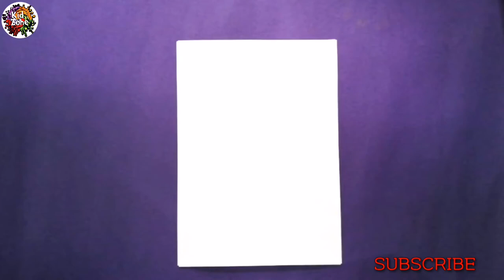Boxer Bhaiya || How to draw || Motu Patlu || Funny Cartoon ||Nick Channel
Boxer Bhaiya,Motu patlu ,funny cartoons,how to draw, cartoons character.

Thank u